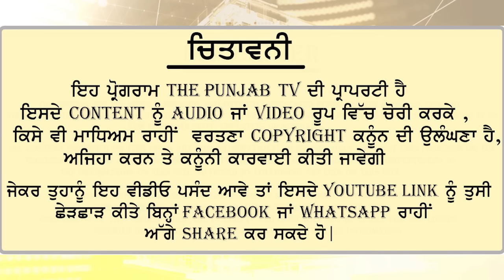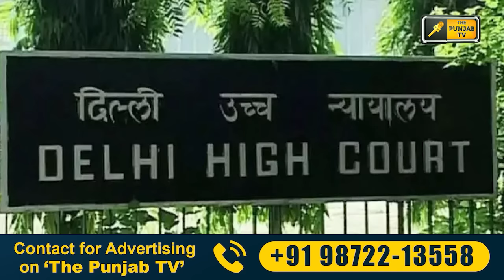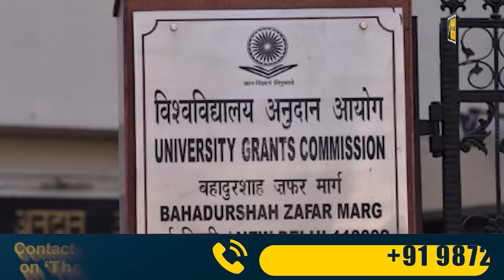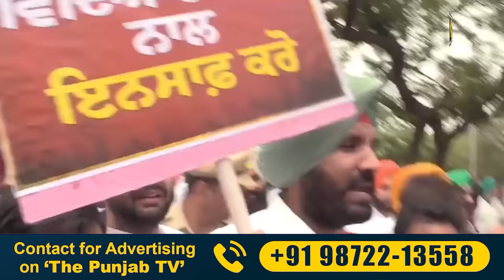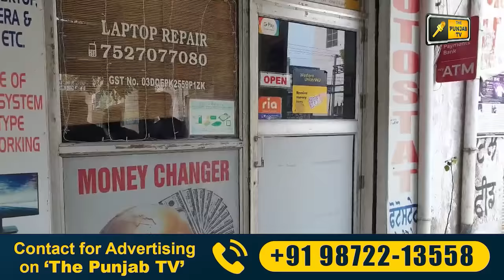22-6-24 ਪੰਜਾਬੀ ਖ਼ਬਰਾਂ | Today Punjabi News | Punjabi Prime Time | Election | Judge Singh Chahal